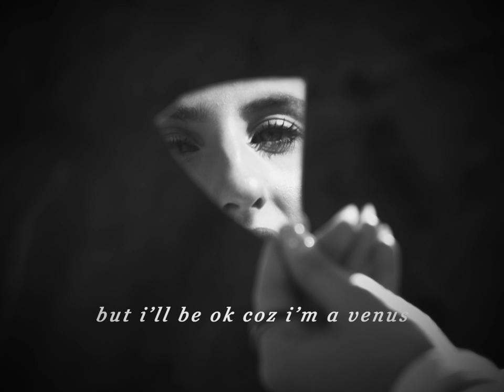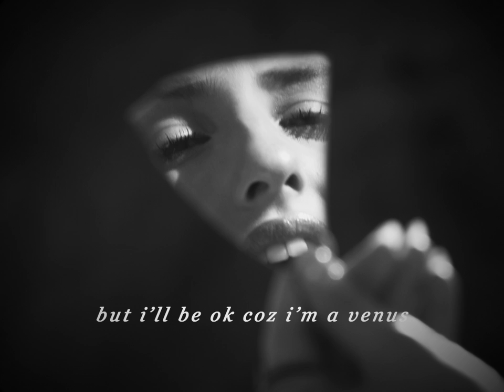Nova Miller - venus [Visualizer]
Directed by: Eliot Charof
Label: 21:12 Entertainment Group

Lyrics:

Verse 1
Excuse me, miss
Can I have a second of your time?
I know you’ve been through some things lately
And got a lot weighing heavy on your mind
I know it’s hard to break a habit you’ve been doing your whole life
But I’ve finally arrived, let me make it right

Pre
It took some broken hearts
Took a broken dream
I’m still evolving but I
I believe
So let me introduce you to myself
The girl you knew before is someone else

Chorus
Venus
Stronger than my fear is
Venus
Unbreakable goddess

Verse 2
Do you think you’re ready to reveal your self (do you think you’re ready)
I think it’s time you stripped back, really take a look at
You and no one else
Not your mom, your dad, the bank, the boy that broke your heart
And when you look in the mirror, it couldn’t be clearer that you are where it starts

Chorus
Venus
Venus
Unbreakable goddess

Venus
Unbreakable goddess better recognize

Bridge
Show me the way, show me the back to get back
Back to myself back to myself
coz I’m not doing okay
But I’ll be ok coz I’m a venus (goddess)
But I’ll be ok coz I’m a venus

Written by:
Nova Miller, Lolene Rothenberg, Isabelle Zikai Gbotto Carlson

Produced by:
Paro (additional production Fredrik Lundström)